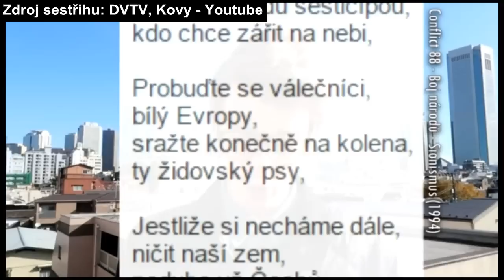Skutečně 1 - Ortel nad Confliktem a Slavíkem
V prvním díle se seznámíte s průvodcem tímto novým projektem Skutečně nekorektně. A taky si rýpneme do Slavíka ;)

SDÍLEJTE